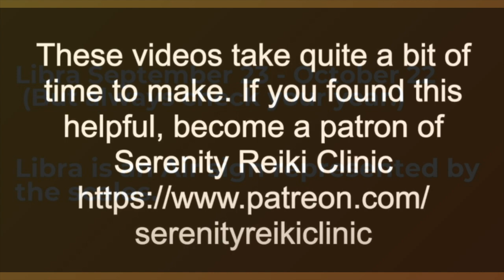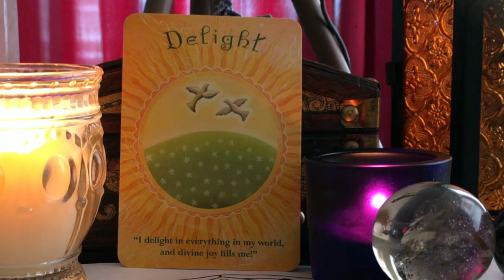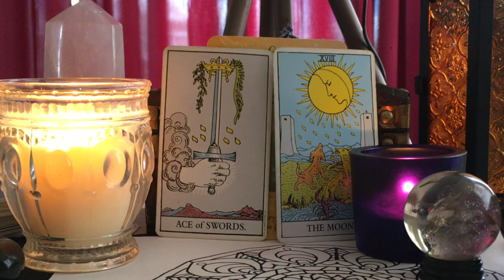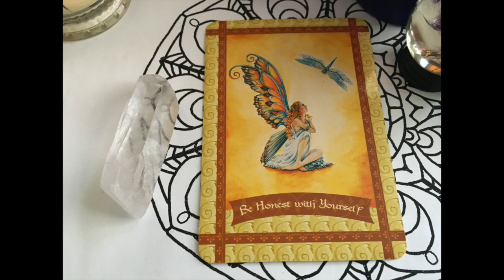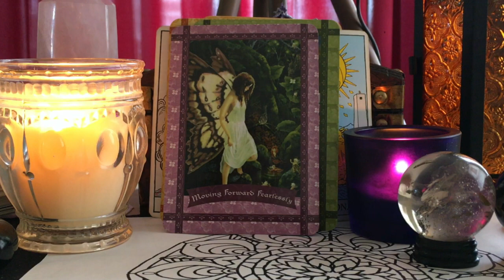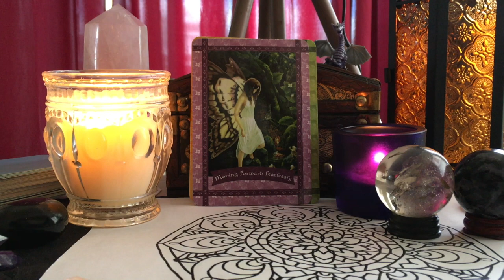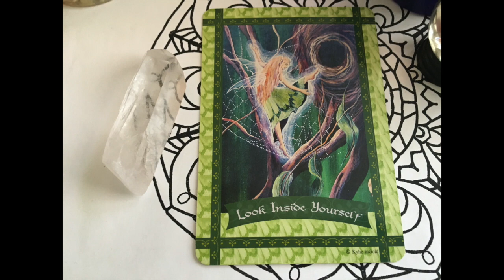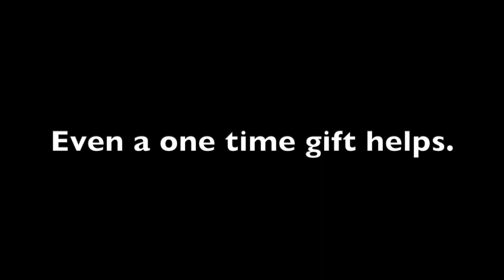Libra April 2021 Forecast - Predictions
In this video we look at 6 key points for Libra natives. to support the clinic.
⬇️ Click SHOW MORE ⬇️
Todays intuitive card reading covers challenges, love, home and life forecast and more (see the timestamp below) for Libra sun, moon and rising sign.

Timestamp:
1:02 What will you bring forward into April?
2:57 Your biggest obstacle?
5:50 Tools/Assets:
6:58 Home life:
8:13 Your love forecast:
10:23 The outcome:
12:33 Best Crystal for APRIL

DECKS USED:
Soul Coaching Cards
Traditional Deck
Healing with the Fairies Oracle Deck
Crystal Oracle Cards

My newest book: SPIRITUAL REIKI